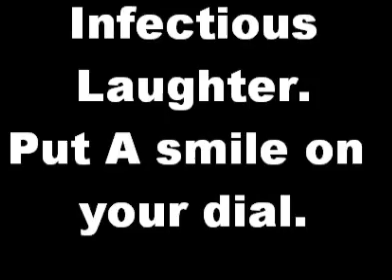Infectious Laughter 34 Seconds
Need a quick boost in your mood. 34 seconds of a child laughing, and you'll won't be able to resist laughing as well.